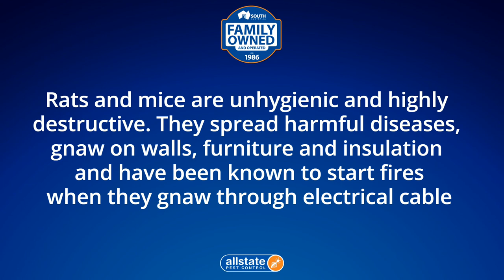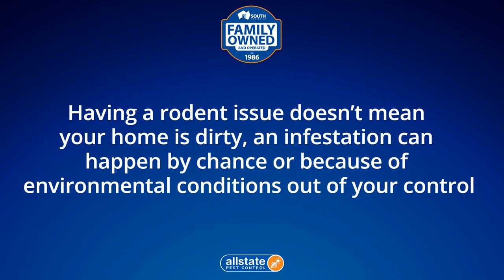Rat Control Lewiston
Allstate Pest Control
686 South Rd, Glandore SA 5037

-34.96146
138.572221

Rat Exterminator Lewiston
24 hour rat exterminator
Rat treatment cost Lewiston
Rats Lewiston
Rats experts Lewiston
Rat specialists near me
24 hour rat control

00:00 Rats Lewiston
00:20 Are Rats a problem in Lewiston?
00:32 How do I get rid of rats in Lewiston?
00:55 How do you treat for Rats?
01:00 How much does it cost to exterminate rat?
01:42 How do I get rid of rats permanently?

Allstate Pest Control is Adelaide's leading family-owned rat control company. We protect homes and businesses with pest control services across Adelaide.

Rats & Mice Exterminator Lewiston

Why Allstate rat & mouse Extermination?

* Covering all suburbs of greater South Australia

Allstate rat and mouse control is highly effective because it focuses on the areas that rodents live, breed and feed. It consists of three parts: inspection, baiting and reporting.

Inspection
Our licensed technician will conduct a thorough inspection of your house and property to identify the rodents’ movements and harborage points.

Allstate Pest Control
686 South Rd, Glandore SA 5037